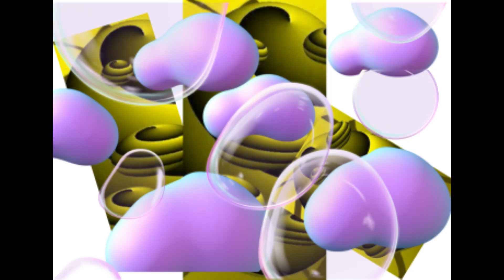【東京ランチ] おすすめ本画集 鉄旅ミヤコ楽劇 抽象画 東京都 現代美術館 写真 美術館 美術館巡り 上野 美術 箱根 美術巡り 倉敷 美術巡り 金沢 美術巡り 四国 美術 SADAMI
「いけだQR美術館」・・はがき美術館　　コンビニネットプリントで全国即配　一枚から・・・拡大自在